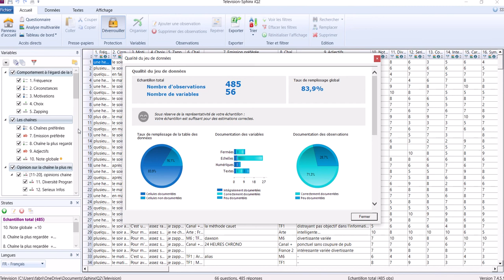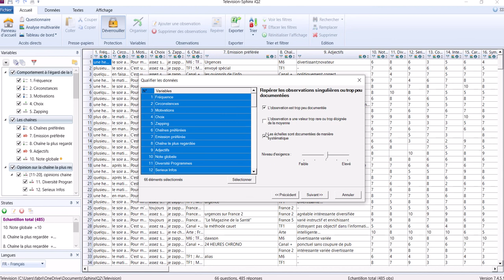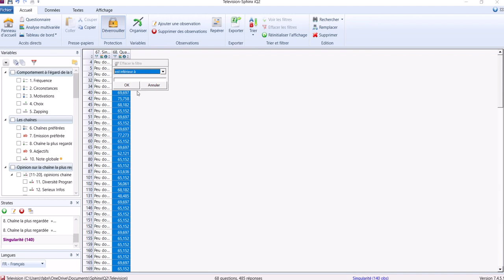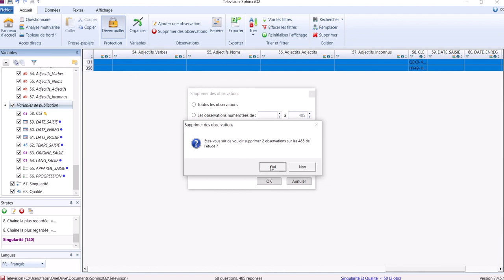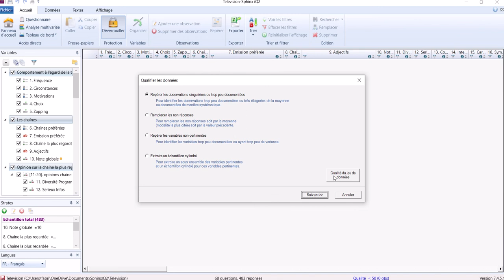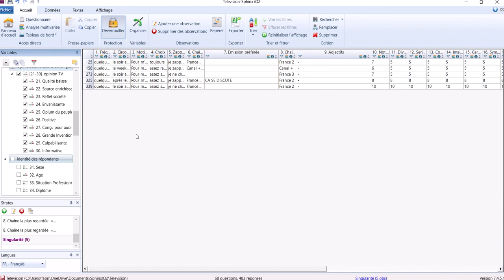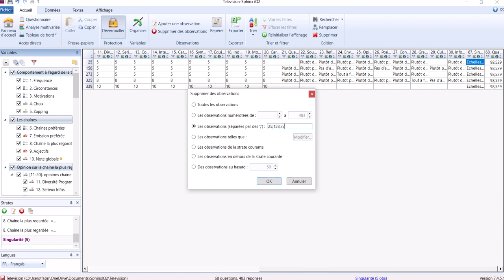SphinxIQ2 05 - nettoyage des données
- Suppression des réponses incomplètes
- Suppression des réponses systématiques